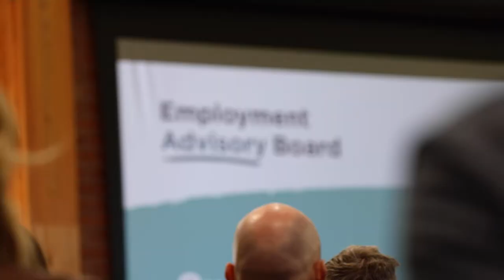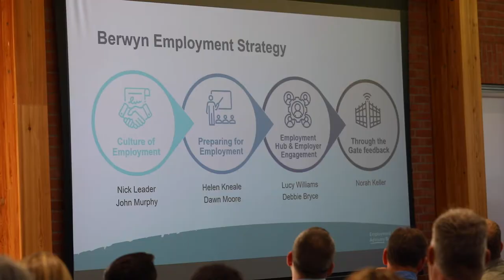Meet the Businesses Employing Ex-Prisoners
50+ business leaders, including experts from Greggs, TalkTalk and Lotus Cars, are helping prison leavers gain employment on release. Hear from James Timpson, business experts and prison governors.

It’s been a year since the launch of the first Employment Advisory Board, set up to share expertise with prisons on education, training and work opportunities that will help prisoners secure a job on release. Alongside helping to break the cycle of reoffending, the initiative helps businesses to fill skills shortages and make a real difference in society.

For businesses interested in working with prisons to offer employment opportunities, find out more from @new-futures-network